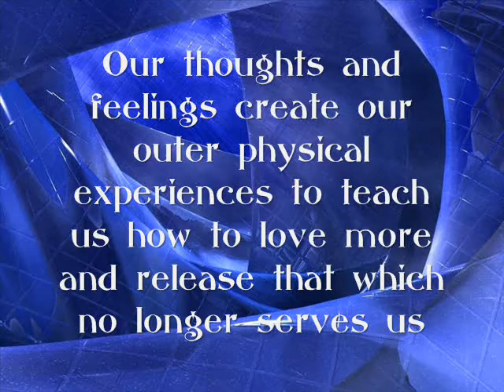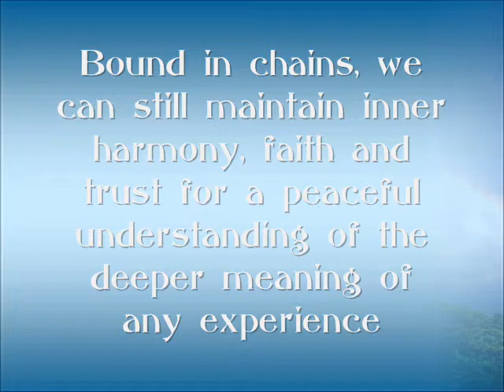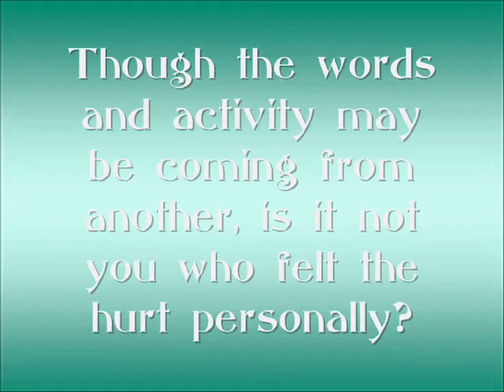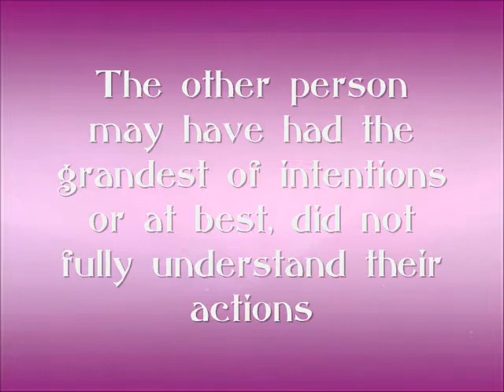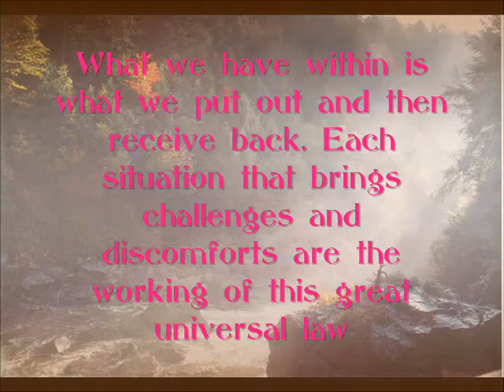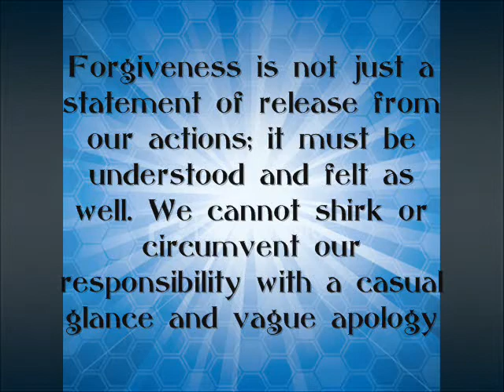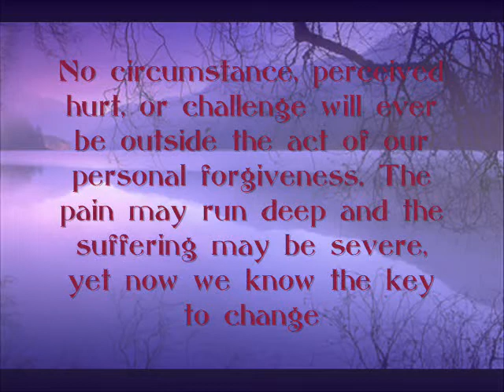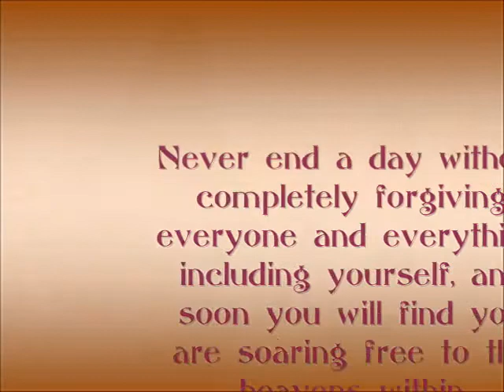Forgiveness - The Exquisite Healer Part II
Forgiveness is the exquisite healer in all of us.  Part II continues the explanation of why we think and feel the way we do as a response to our life experiences and how this often creates judgment, limitation and opinion.  In this continued excerpt from the book by Harold W. Becker, Unconditional Love -- An Unlimited Way of Being, he shows how our thoughts and feelings create our outer physical experiences to help show us how to love and release that which no longer serves us.  There is always a deeper meaning and understanding to every experience we face.  Forgiveness is the action that reveals this awareness and allows us to move on and expand our lives through love.  Since we are the ones that ultimately feel and perceive our own limitations, we are also the only ones who can invoke and use forgiveness to release our attachment to these thoughts and feelings.  No matter how deep the pain and suffering, everyone and everything can be forgiven.  Forgiveness is not only the exquisite healer in all of us, it is the practical application of unconditional love.

Harold W. Becker is Founder and President of TLF and is the author of Unconditional Love -- An Unlimited Way of Being and other works.

Created by a kind volunteer as a gracious gift for The Love Foundation.